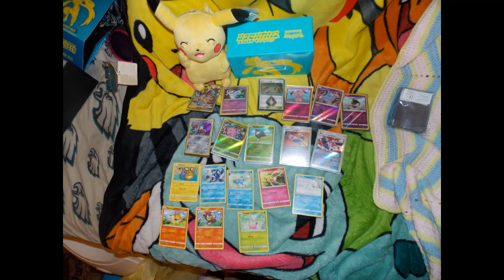Wow is here July Being Bold and be yourself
Hi Everyone lets kick up and have fun in your live life
lets get July start it lets walk and talk and be you. I will not give update we are going what every come lets rock it only update